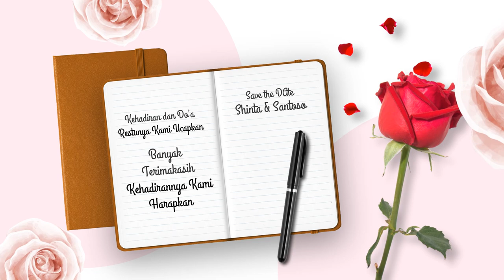Undangan Pernikahan Shinta Tri Astuti,M.Pd​ dengan Ahmad Budi Santoso, S.P di Desa Ulu Danau Semende